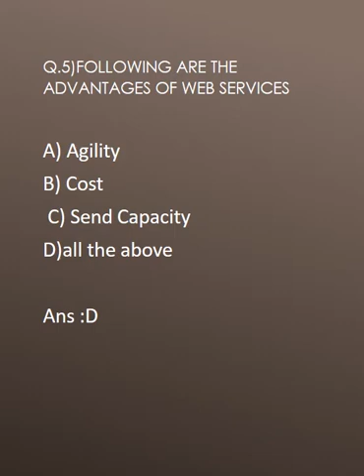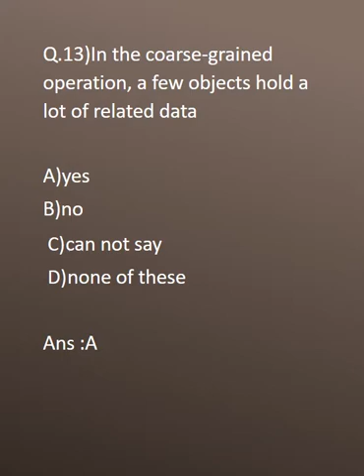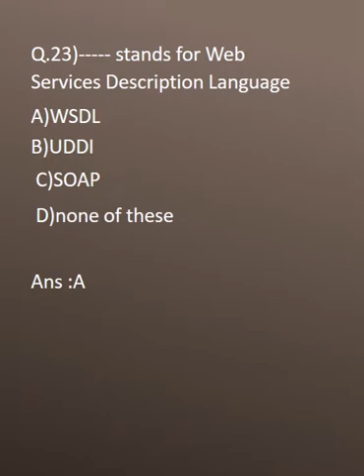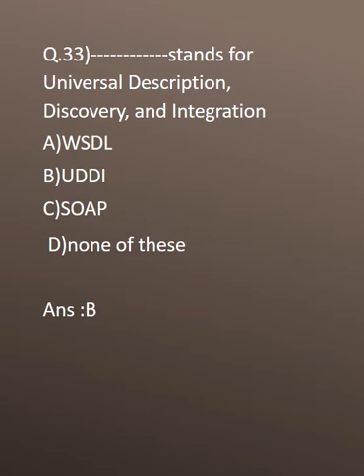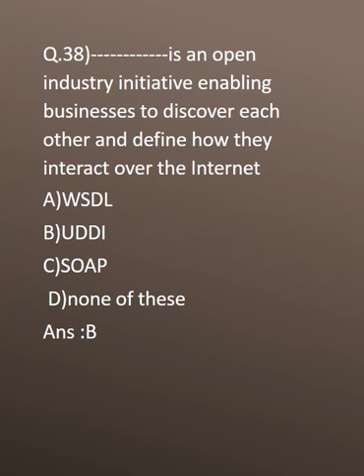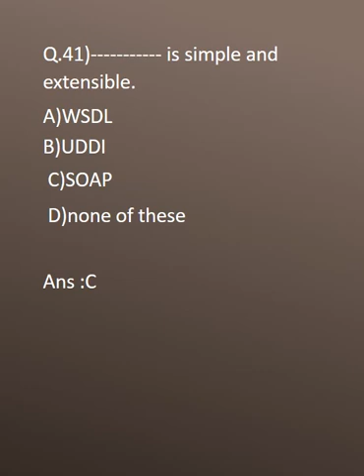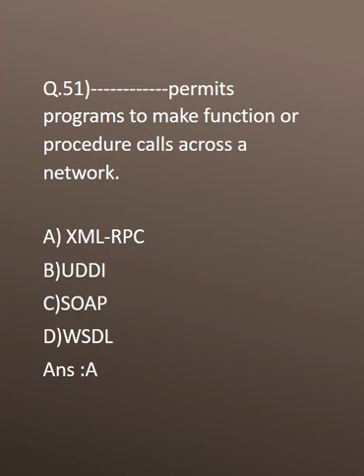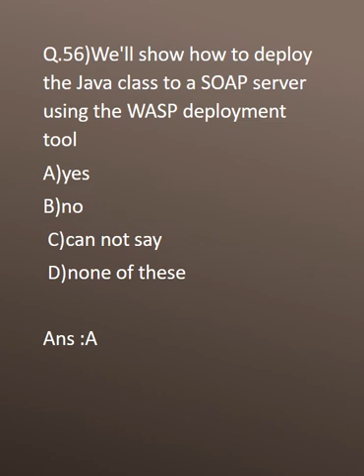Introduction to Web Services | Unit 5 | Adv PHP | Multiple Choice Questions With Answer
Introduction to Web Services,
5.1 Definition of web services,
5.2 Basic operational model of web services, tools and
technologies enabling web services,
5.3 Benefits and challenges of using web services.,
5.4 Web services Architecture and its characteristics,
5.5 Core building blocks of web services,
5.6 Standards and technologies available for implementing web
services,
5.7 Web services communication models,
5.8 Basic steps of implementing web services.,